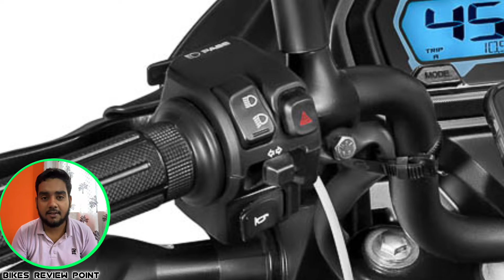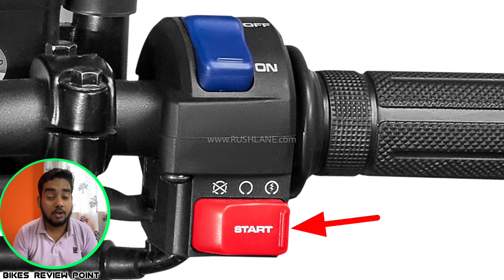बेचारी Honda Sp125 को अब कोई नहीं लेगा 😏 सब Hero Glamour 125 Led Headlight New Model 2024 को लेंगे 🤩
Bikes
Review
Point
bikes review point
New Model Glamour 125
2024 hero glamour 125
2024 honda sp125
new hero glamour vs honda sp125
new glamour 2024
New Glamour 125cc
Finally All New 2024 Hero Glamour 125 New Model Launched
Hero Glamour 125 New Model 2024 review
Hero Glamour 125 New Model Price
2024 model hero glamour 125
new 2024 model glamour launched
2024 hero glamour 125 new model launched